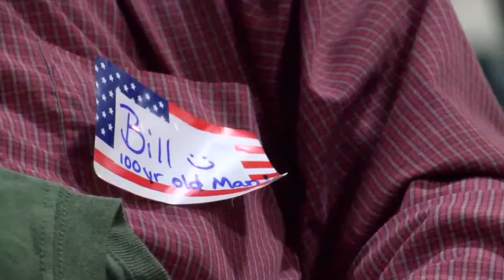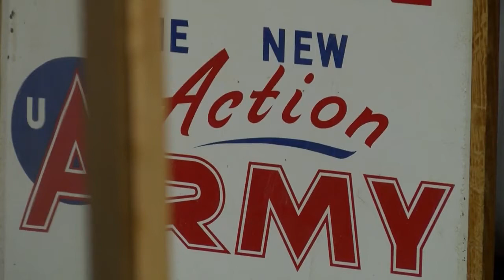World War II veteran in Pueblo celebrates 100 years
World War II veteran Bill Barrett celebrates his 100th birthday in Pueblo, surrounded by nearly 200 members of his friends and family.